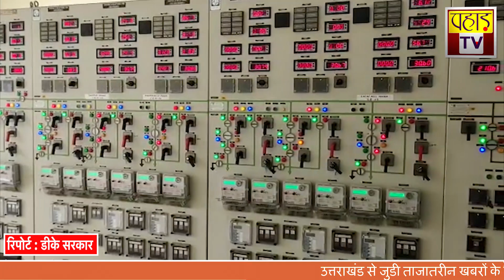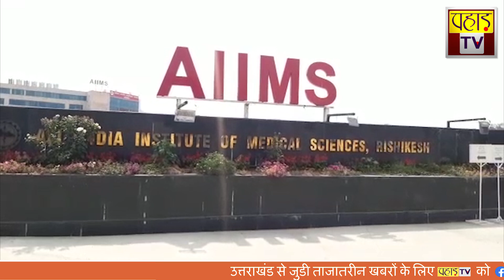उत्तराखंड की बड़ी ख़बरें 04 अगस्त 2021 | Uttarakhand | PahadTV